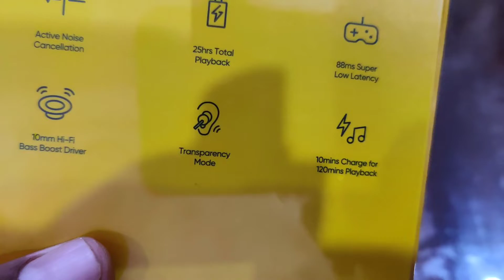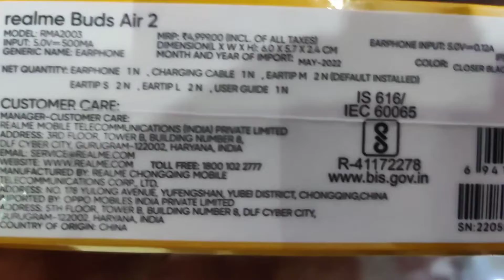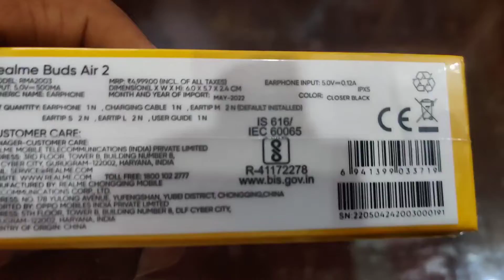Realme buds air 2 unboxing and review.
Shubham Mobiles